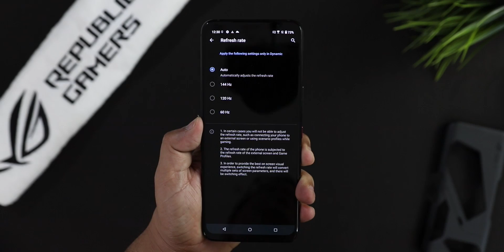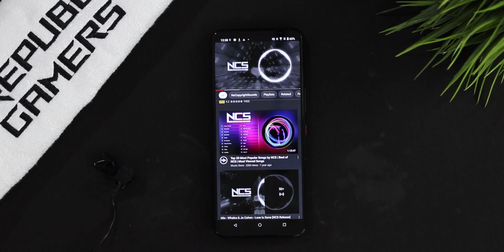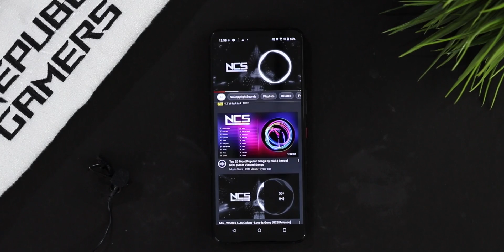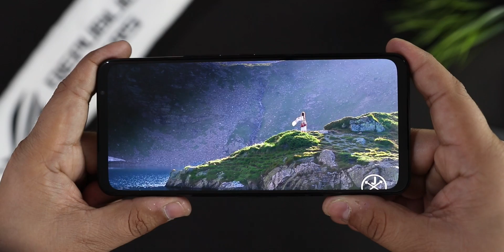Asus ROG 5 Unboxing & First Impression I ROG Phone 5 Hindi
Asus ROG 5 Unboxing & First Impression I ROG Phone 5